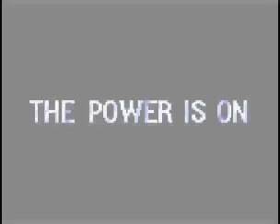Mighty Morphin Power Rangers The Movie Ending Game Gear